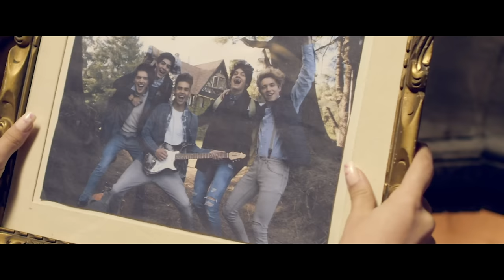CD9 - Best Bad Move (Official Video)